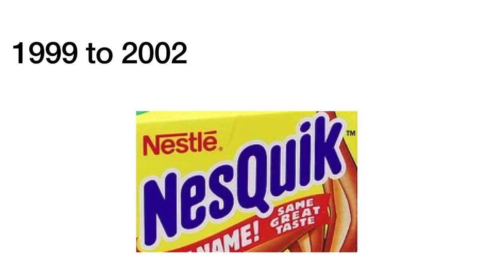Logo History #332 Nesquik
Hey guys PokémonHildaMaoMao Rocks 2006 and today I’m going to do the Logo History about Nesquik and also Don’t Forget To SUBSCRIBE to my channel and Credit goes to Logopedia and it was requested by @Movie for k and requests are open